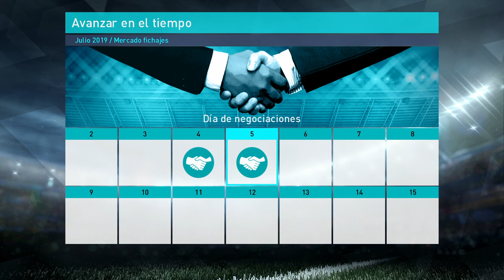PES 2018 LM | Real Madrid | TERCERA TEMPORADA #30